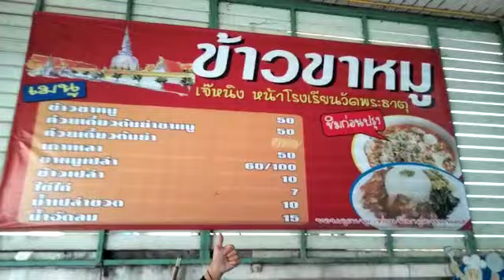PENGAWAL acara THUDONG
SAKSIKAN ACARA THUDONG atau PERJALANAN PARA BHIKSU dari THAILAND menuju BOROBUDUR INDONESIA 🇮🇩 sejauh RIBUAN KILOMETER,melalui MALAYSIA,SINGAPORE.
dari Thailand Berangkat 25 MARET 2023 masuk JAKARTA diperkirakan 8 MEI 2023 sampai BOROBUDUR JAWA TENGAH 2 JUNI 2023 dan akan merayakan hari TRI SUCI WAISAK DI BOROBUDUR bersama LASKAR MACAN ALI NUSWANTARA,mohon doa dan support 🙏🙏🙏👍👍🤝